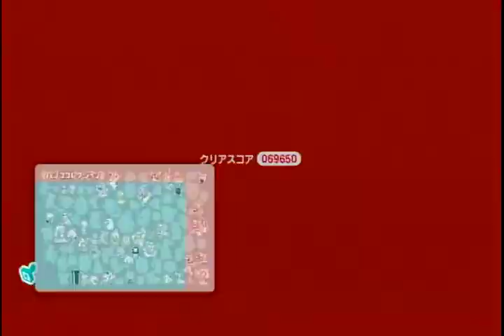兄弟で行く スーパーマリオ3Dワールド part39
兄弟で攻略するスーパーマリオ3Dワールド

6-4  イカダでジャングルツアー

マリオのジャングルステージって毒沼多くね？